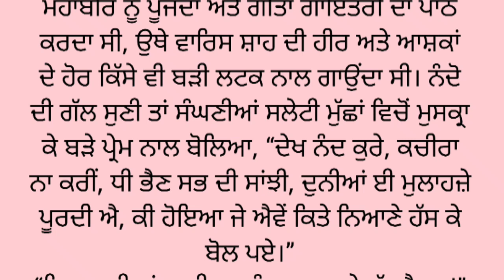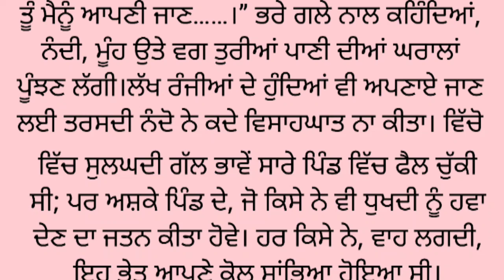ਭੇਤ ਵਾਲੀ ਗੱਲ | An | emotional heart touching Dil nu Chhu len wali Sacchi kahani punjabi | moral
punjabi story । punjabi kahaniyan । @officiallakha9033

punjabi kahaniyan । Punjabi Kahaniya

Also your searchable Quarries Solve in this video

punjabi stories
punjabi story
punjabi stories website
punjabi storiyan
punjabi kahaniyan

(@)NOTE--Some Image, Music, Video, Graphic are shown this video may v copyright to respect owners not mine